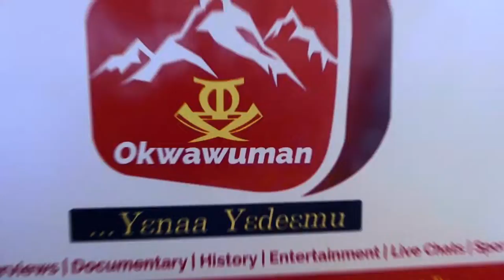P4 Prince | On Magraheb 99 Bars Episode